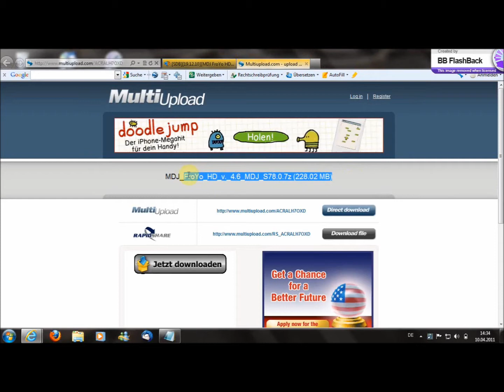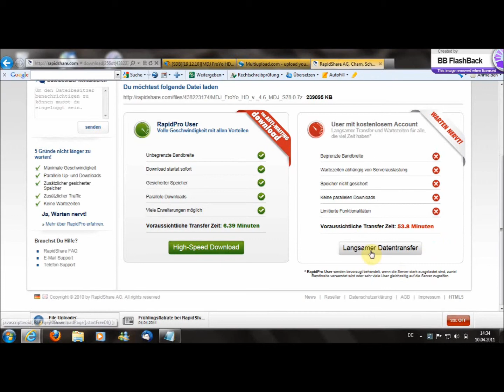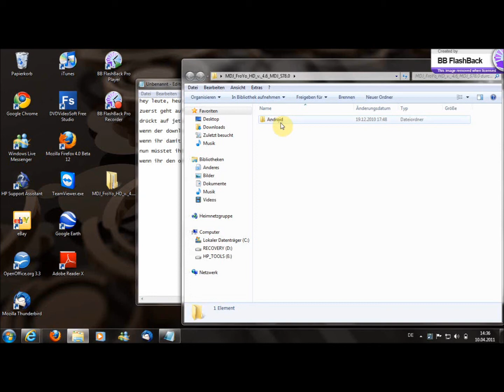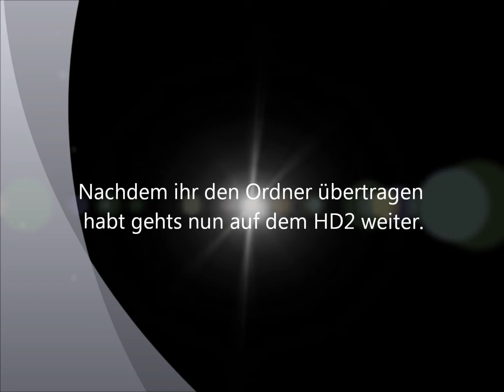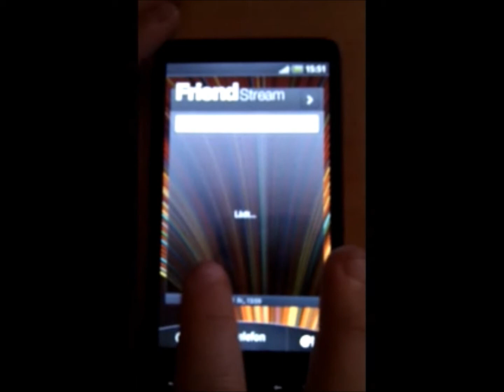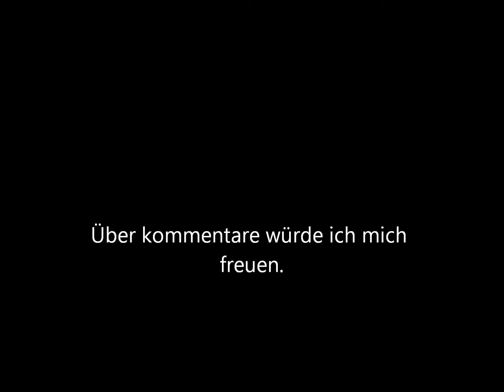Anleitung:Android 2.2 auf HTC HD2 installieren (deutsch)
Hier eine Anleitung wie man Android 2.2 (froyo 4.6 HD)auf dem htc hd2 installiert.

kleiner tipp: wer sein usb-kabel nicht hat, kann auch einfach den ordner auf die speicherkarte übertragen, kommt auf das selbe hinaus.

schreibt einfach eure fragen unten als kommentar wenn ihr welche habt.

wichtig: durchführung auf eigene Gefahr, wir übernehmen keine haftung falls beim
             handy irgendwelche schäden bei der durchführung auftreten sollten.